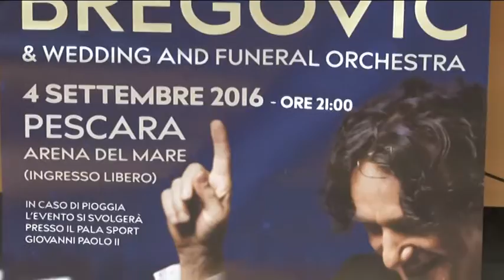Open Day Abruzzo con Goran Bregovic a Pescara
Nell'ambito dell'Abruzzo Open day, domani a Pescara alle 21 ci sarà il concerto gratuito del cantautore serbo Goran Bregovic